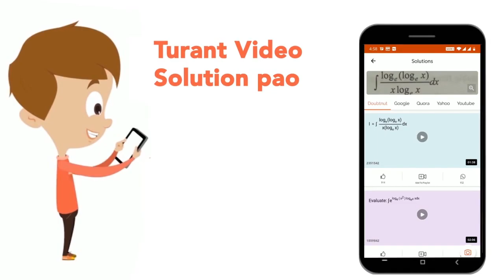सैम ने 480 रुपए प्रति दर्जन की दर से 20 दर्जन खिलौने खरीदे। उसने उनमें से प्रत्येक को 42 रुपए की...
सैम ने 480 रुपए प्रति दर्जन की दर से 20 दर्जन खिलौने खरीदे। उसने उनमें से प्रत्येक को 42 रुपए की दर से बेचा। उसका लाभ प्रतिशत कितना था?
Class: 14
Subject: MATHS
Chapter: लाभ और हानि
Board:GOVT

👉 Have Any Query? Ask Us.